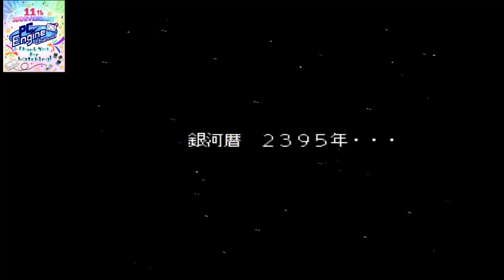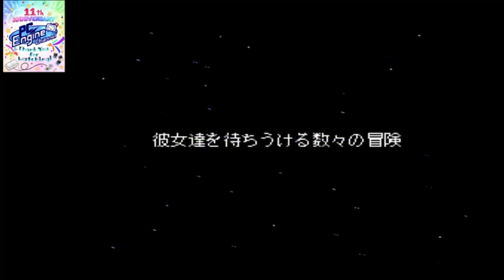PCエンジンマラソン 162本目 ソル・ビアンカ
【発売日/発売元】90年6月29日/日本コンピュータシステム(メサイヤ)
【媒体/価格】CDROM²/6200円
【ジャンル】RPG
【人数】1人